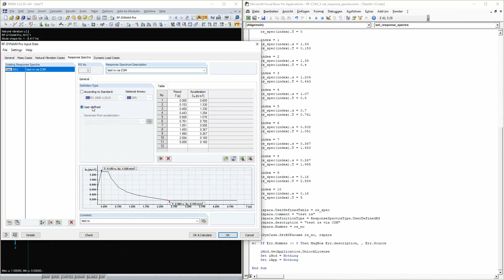[EN] [PT] FAQ 004622 | Como é que posso introduzir ou ler um espectro de resposta através da inte...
Pergunta:
Como é que posso introduzir ou ler um espectro de resposta através da interface COM no DYNAM Pro?

Resposta:
A interface COM permite ler ou criar um espectro de resposta definido pelo utilizador no RFEM e no RSTAB.

Para a conversão, é necessário obter a interface para o módulo (IDynamModule) através da interface para o modelo RFEM (IModel). Esta interface é então utilizada para criar um caso de módulo (IModuleCase). O IModuleCase inclui a função GetRSParams que pode ser utilizada para ler os parâmetros para o espectro de resposta. Por outro lado, a função SetRSParams pode escrever os novos dados. O seguinte código de exemplo esclarece isso:

Dim iApp As RFEM5.Application
Dim iMod As RFEM5.model
Set iApp = GetObject(, "RFEM5.Application")

Dim rs_no As Integer
rs_no = 1

On Error GoTo e

    ' Verifica a licença RS-COM e bloqueia a aplicação para utilização por COM.
    iApp.LockLicense

    Set iMod = iApp.GetActiveModel

    ' obter interface do módulo
    Dim iDyn As IDynamModule
    Defina iDyn = iMod.GetModule ("DynamPro")

    ' obter interface de caso de módulo
    Dim iDynCase As IModuleCase
    Defina iDynCase = iDyn.GetData

    ' definir parâmetros de espectro de resposta
    Dim rspara As RSParams
    rspara = iDynCase.GetRSParams (rs_no)

    Dim rs_spec (0 a 10) como RSTableRow

    Índice de dimensão As inteiro
    índice = 0
    rs_spec (índice) .s = 0,6
    rs_spec (índice) .T = 0

    índice = 1
    rs_spec (índice) .s = 1,33
    rs_spec (índice) .T = 0,153

    índice = 2
    rs_spec (índice) .T = 0,4

    índice = 3
    rs_spec (índice) .s = 1,204
    rs_spec (índice) .T = 0,443

    índice = 4
    rs_spec (índice) .s = 1,07
    rs_spec (índice) .T = 0,5

    índice = 5
    rs_spec (índice) .s = 0,7
    rs_spec (índice) .T = 0,761

    índice = 6
    rs_spec (índice) .s = 0,508
    rs_spec (índice) .T = 1,051

    índice = 7
    rs_spec (índice) .s = 0,367
    rs_spec (índice) .T = 1,453

    índice = 8
    rs_spec (índice) .s = 0,267
    rs_spec (índice) .T = 1.995

    índice = 9
    rs_spec (índice) .s = 0,16
    rs_spec (índice) .T = 2,584

    índice = 10
    rs_spec (índice) .T = 5

    rspara.UserDefinedTable = rs_spec
    rspara.Comment = "test rs"
    rspara.DefinitionType = ResponseSpectraType.UserDefinedRS
    rspara.description = "testar rs via COM"
    rspara.Number = rs_no

    iDynCase.SetRSParams rs_no, rspara

e:  If Err.Number 0 Then MsgBox Err.description, , Err.Source

    iMod.GetApplication.UnlockLicense
    Set iMod = Nothing
    Definir iApp = Nothing

O espectro de resposta foi criado de acordo com a EN 1998‑1: 2010 e tem 11 pontos. Primeiro, foi criada uma matriz do tipo RSTableRow com 11 elementos, preenchida com dados e depois guardada na propriedade UserDefinedTable. A transferência é realizada utilizando o comando SetRSParams.